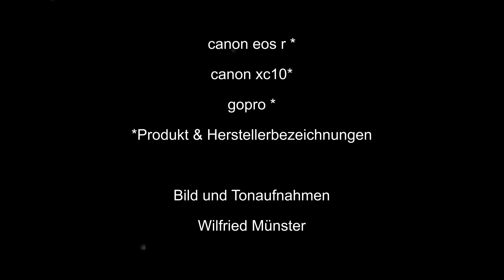Salamander und Bergmolchlarven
Heute möchte ich mich einmal an alle Hundebesitzer wenden.
Die letzten Tage waren sehr heiß und viele Frauchen und Herrchen haben ihren vierbeinigen Lieblingen beim Spazierengehen eine kleine Abkühlung in einem Waldtümpel erlaubt. Zur Zeit entwickeln sich aber genau dort die Larven der Feuersalamander und der Bergmolche. Schlick, Schlamm und faulendes Laub werden sehr stark hochgewirbelt und machen das atmen über Kiemen unmöglich, die Larven ersticken. Der empfindliche Untergrund der Tümpel und kleinen Teiche wird durch die Beine der Hunde und das Gewicht der schweren Körper zerstört. Das Wasser versickert, Tümpel und Teiche trocknen aus. Die wochen- und monatelange Arbeit der vielen freiwilligen und ehrenamtlichen  Helfer vom NABU wird mit einem Schlag zerstört. Der teilweise nächtelange Einsatz, bei Wind und Wetter, zur Zeit der Amphibienwanderung, ist mit einem Schlag für umsonst gewesen.
Bitte denkt daran, wir erleben im Moment einen starken Rückgang bei unseren heimischen Amphibien. Helft mit und schützt die Kinderstuben unserer heimischen Amphibien in unseren Wäldern und Wiesen! Bitte nehmt Rücksicht.
Vielen Dank im Namen von Frosch und Co.